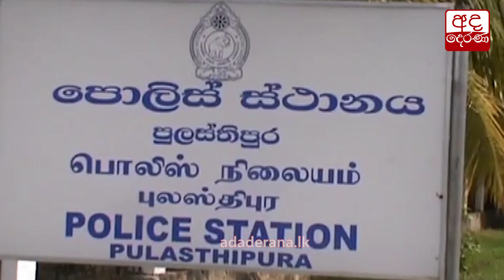බස්රථයක් ඇළකට පෙරළෙයි - 30කට තුවාල